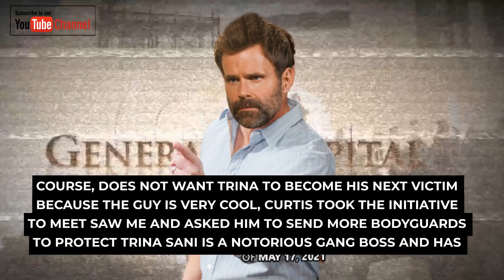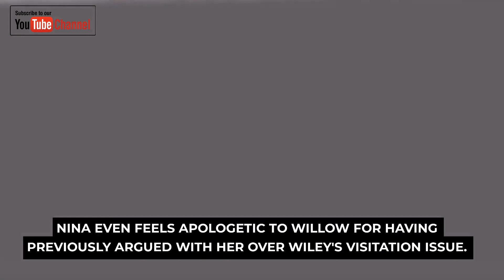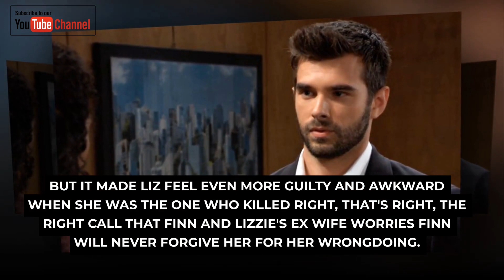GH 11-7-2022 || ABC General Hospital Spoilers Monday, November 7